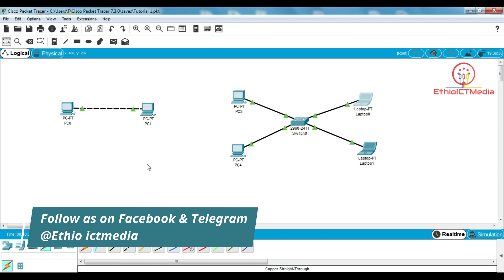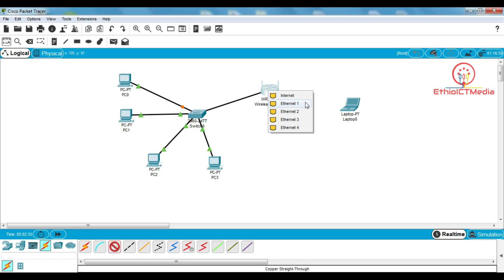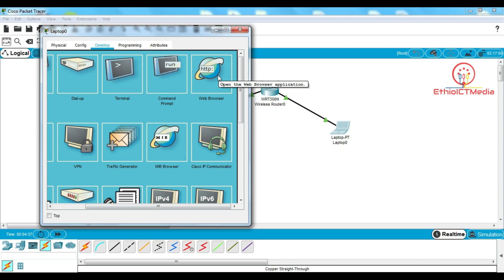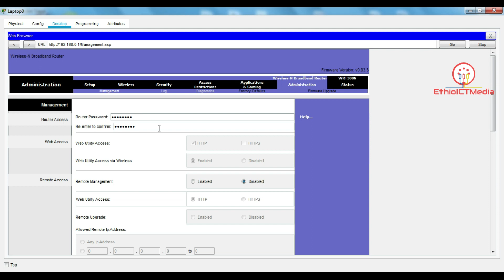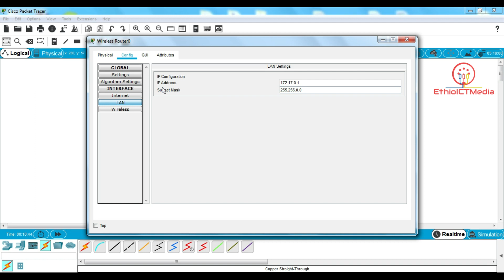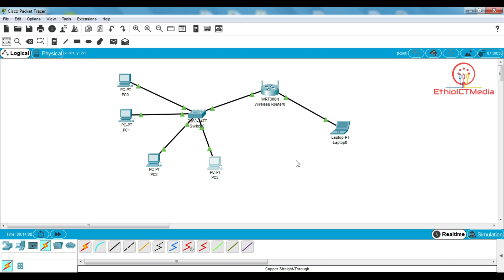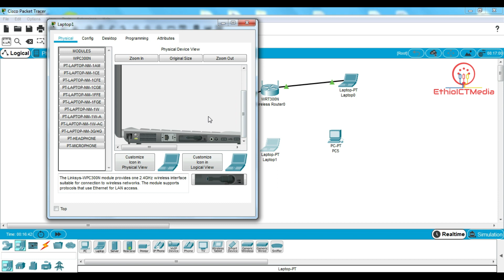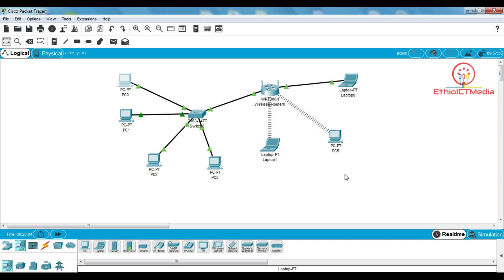Design Network Topology with Packet Tracer Part#2 - Configuring Router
ኢትዮ አይሲቲ ሚድያ በአይሲቲ ፣ በአካውንቲንግ ፣ በአውቶሞቲቭ እና በሰርቬይንግ ላይ የበለጠ ለመረዳት ይረዳዎታል ፡፡ በየሳምንቱ አንድ ቪዲዮ ይኖረናል ፡፡ ትምህርቶች ፣ ምክሮች እና የ COC ጥያቄዎች ከነመልሶቻቸው ጋር ይሰጣል ፡፡

Please comment if you have any question on our video's

Links to Download Packet Tracer:
32 bit - PC